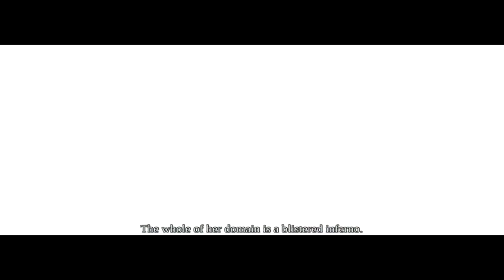Darksiders Game Play w/ Rome (Part 1)